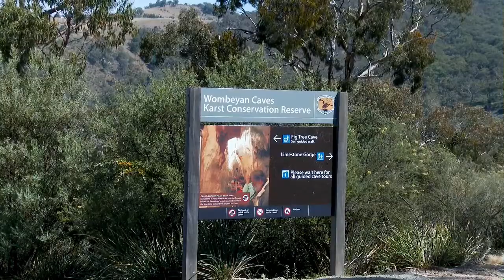Guitar - The Red Fantasy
Wombeyan Karst Conservation Reserve
Australia